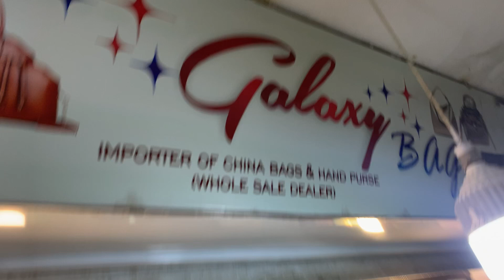BRANDED LEATHER BAG NEW DESIGNS BY GALAXY BAG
TODAYWe show you another beautiful 5 Designes by Galaxybag these all designs are in leather form.
We hope that all of our Do you ours like a video.